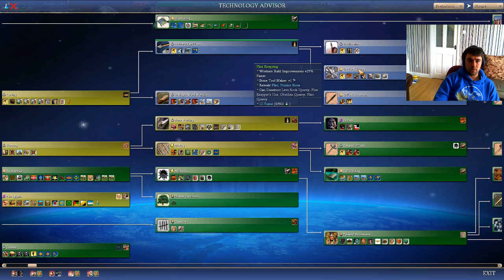IUPlays Civ IV Caveman2Cosmos Diety Nightmare (L04E009) V37 9624 Hitler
In this series I will be playing Caveman2Cosmos which is a mod of Sid Meier's Civilization IV:BTS. The version of C2C I will be using is Version 37, which was released on December 23rd 2016.
This playthrough will see me play as the leader Hitler of the Germans. All of my game settings will be in the first episode, a.